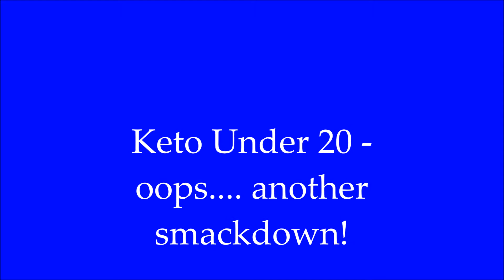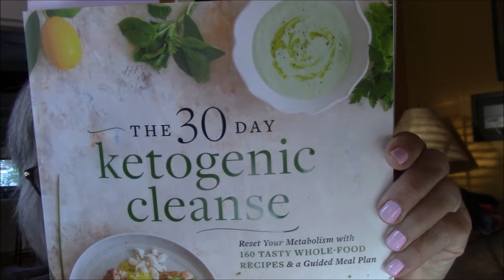Keto Under 20 - oops! - another smackdown....